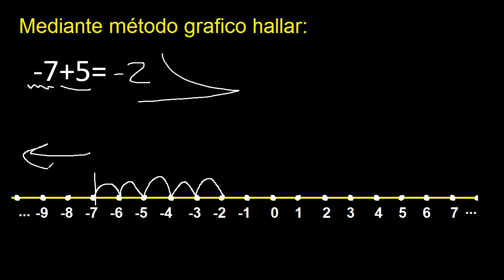menos 7 mas 5 , suma y resta de numeros enteros metodo grafico -7+5=